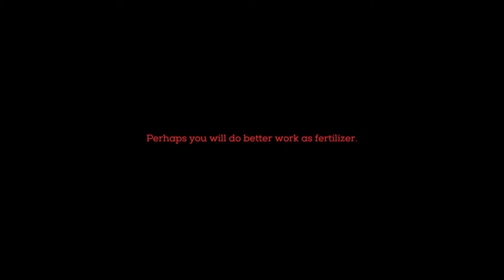Indie Game Time (Necropolis)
So I played Necropolis. Played being a strong word. I more or less failed to play but that is besides the point